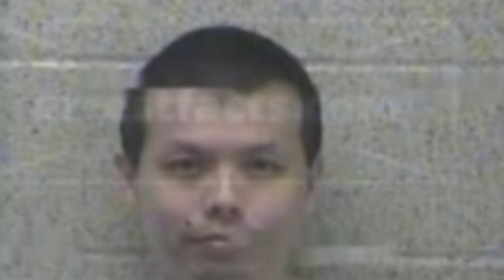MARK NEWTON, PETER TRUONG AND THE BOY WITH THE HENNA TATTOO!!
THIS IS A TRUE CRIME STORY THAT IS RARELY TOLD BECAUSE IT INVOLVES 2 MONSTER DAD'S THAT DID TERRIBLE THINGS TO A CHILD THEY BOUGHT FROM RUSSIA. ONLY WATCH IF YOU CAN HANDLE TOUGH SUBJECT MATTERS!
Criticism
Reporting
Teaching

Dancing With Lightning
by Kellee Maize